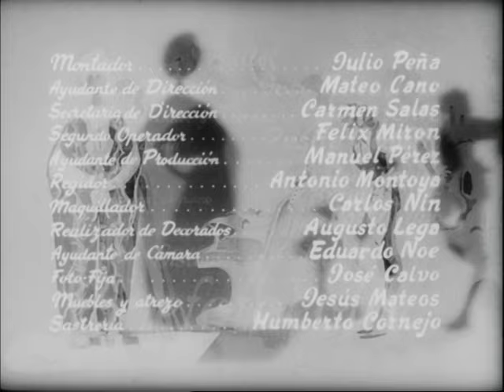"TODO es POSIBLE en GRANADA" Pelicula completa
FRANCISCO RABAL, MERLE OBERON, ANTONIO con su ballet dans une comédie féerique en noir et blanc et couleur!